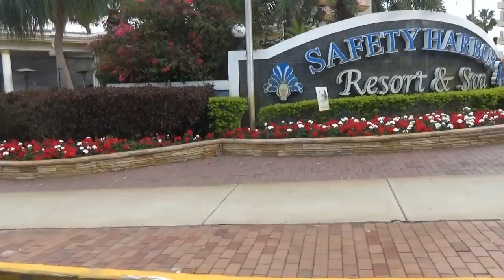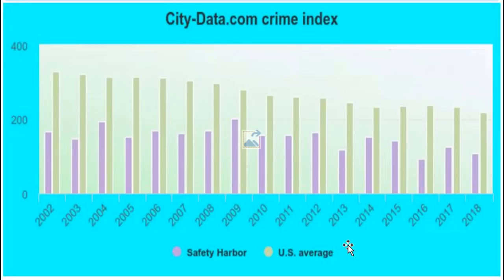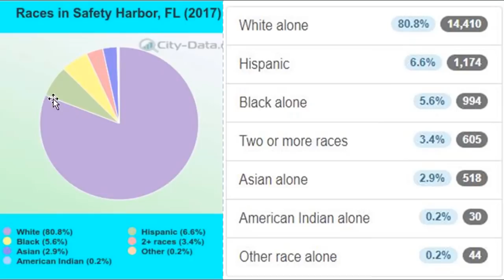SAFETY HARBOR - Vùng đất thanh bình ở FLORIDA (Vlog 223 - Cuộc sống Mỹ)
Mình sẽ tiếp tục chia sẻ thêm nhiều videos khác nữa trên channel của NGƯỜI VIỆT ở FLORIDA! Xin mời quý vị & các bạn nhớ đón xem nhé!
Nếu chưa, xin hãy nhấn nút ĐĂNG KÝ (SUBSCRIBE) bên dưới (HOÀN TOÀN MIỄN PHÍ), để khi nào mình có VIDEO mới thì Youtube sẽ tự động báo cho quý vị & các bạn biết.
Nếu bạn nào thích kết bạn với mình trên  Facebook thì xin mời click vào link dưới đây nghen:
Mình hy vọng có thể giúp được gì đó nếu quý vị cần !
Rất cảm ơn quý vị & các bạn đã luôn quan tâm đến channel của  NGƯỜI VIỆT ở FLORIDA !
Cầu mong mọi điều tốt lành sẽ đến với tất cả chúng ta!